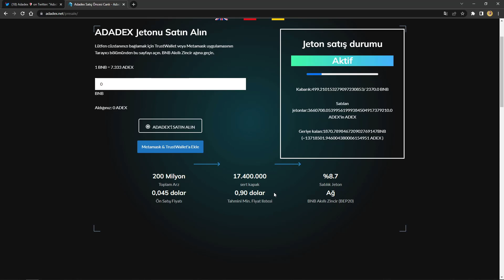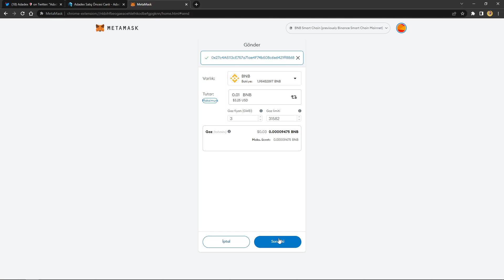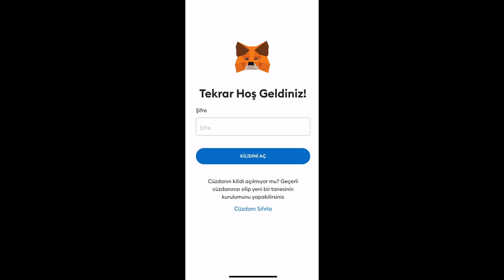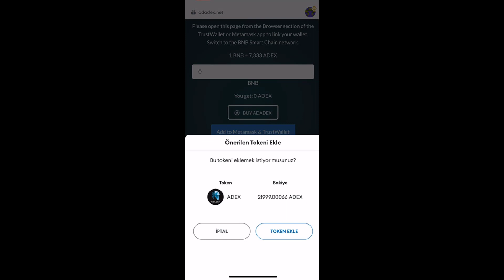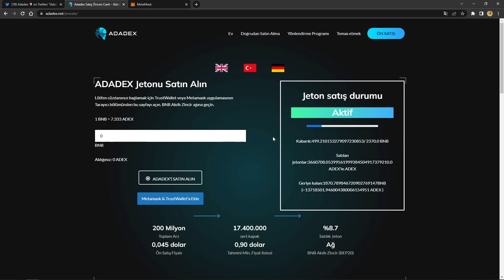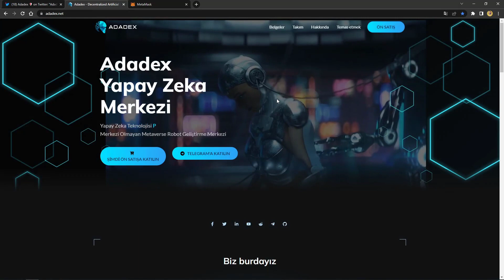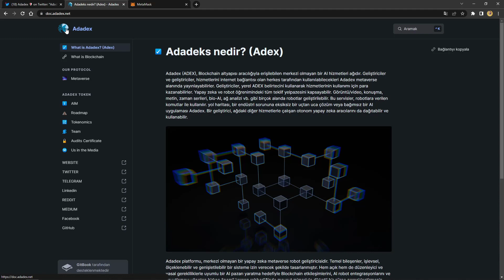ADADEX LİSTELEME HABERİ GELDİ? ALAMAYANLAR İYİ İZLESİN BU ŞANS KAÇMAZ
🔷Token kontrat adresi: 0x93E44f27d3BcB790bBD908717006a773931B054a